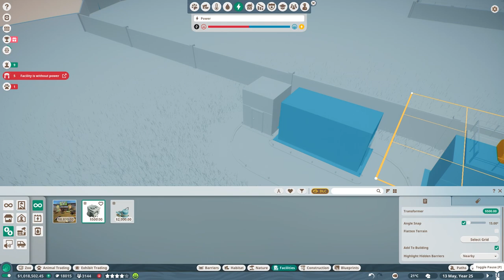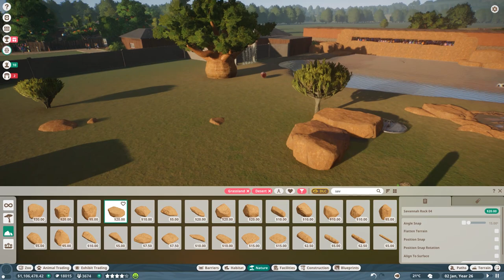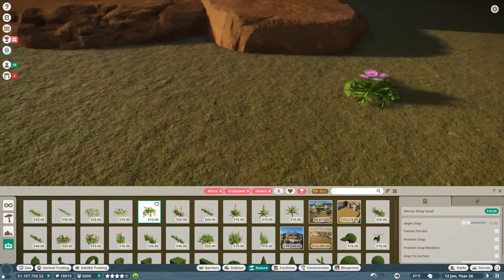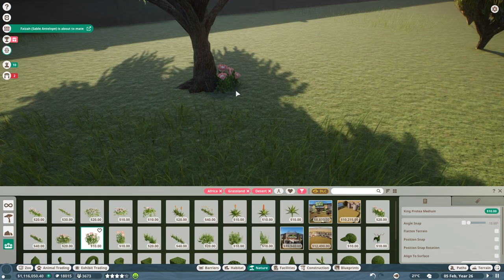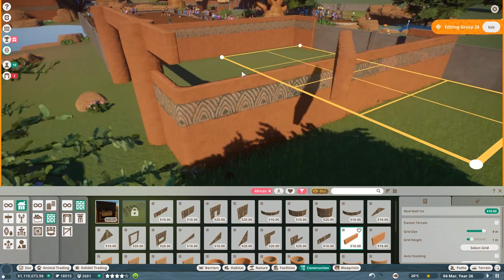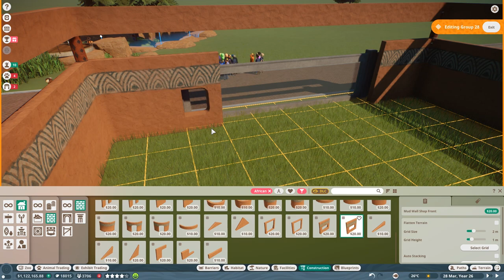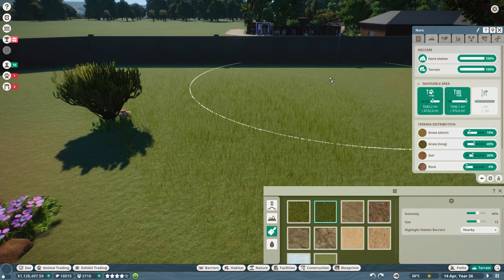African Elephant Habitat | Planet Zoo Franchise Mode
Let's play Planet Zoo, a wonderful zoo simulation game that will make you go as wild as your heart desires! Join me as we explore this game and enjoy all that it has to offer.

In this video, we're adding in a brand new habitat! Today we're making a start on the African Elephant habitat, making it nice and big for a herd of elephants. Exciting!